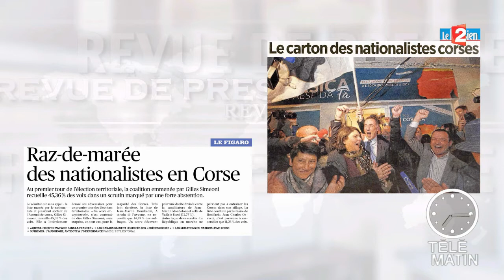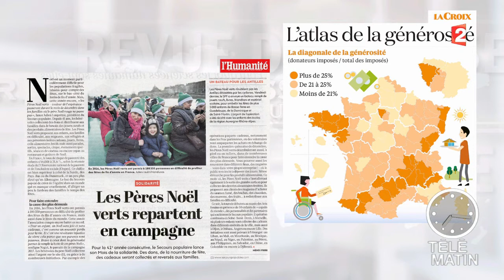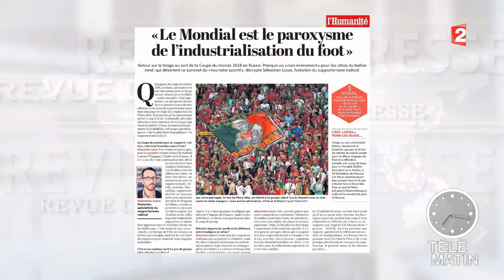Revue de presse du 04/12